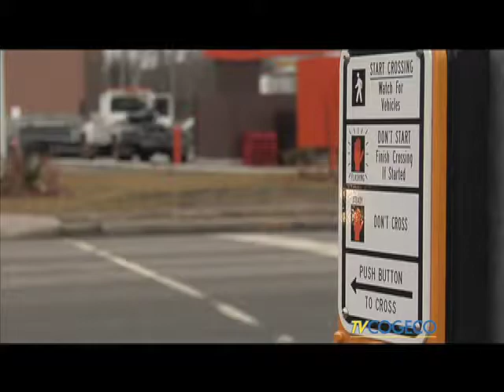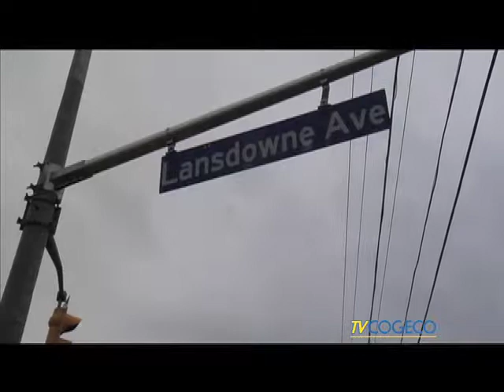Cogeco North Bay News Top Story Thursday December 10th, 2015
The epidemic of pedestrian & vehicle collisions continued on Wednesday evening as police say three more people were hit by vehicles. Tune in to Cogeco North Bay News @5:30&6 and 11&11:30pm. - Clarke Heipel